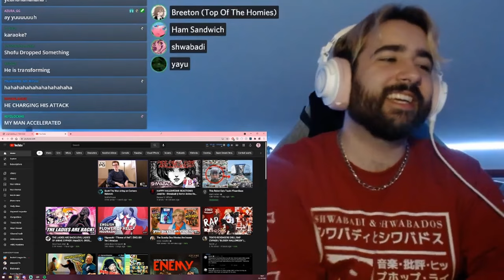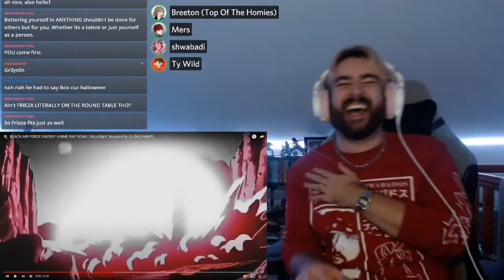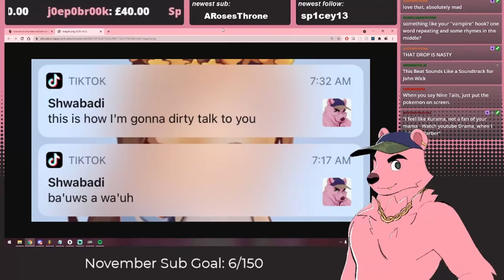Dirty Talk | Nerdcore & Friends Highlights #33 w/ RUSTAGE, Shwabadi & more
dirty talk | nerdcore and friends highlights #32 | Originally posted on Nov 7, 2021

(0:00) Breeton Boi takes flight
(0:52) RUSTAGE Isekai D&D moments
(1:55) Sky Limits tries to join a crab game server
(2:15) Diggz da Prophecy is a hot jump rope master
(2:42) JustPeeacchi plays Fall Guys
(3:14) Shwabadi Alone
(3:45) Thighhighsenpai makes a discovery
(4:13) ThatAmethystWitch embraces the cringe
(4:27) Shao Dow gets a big donation
(4:59) Shwabadi, Breeton Boi, and Ty Wild discuss DizzyEight
(5:40) BassedOlaf is attacked
(6:00) BassedOlaf wants you to slide in his DMs
(6:14) Shwabadi shows how he does his dirty talk
(6:19) Sailorurlove fumbles her lead
(6:53) ThatAmethystWitch gets spooked
(7:07) King Phaedra gets spooked
(7:33) ItsMarkCooper reacts to BlackFrost on Jixplosion's Pokemon Waifu Rap
(7:55) MegaRan - Avalanche (Live)
(8:25) Bonus